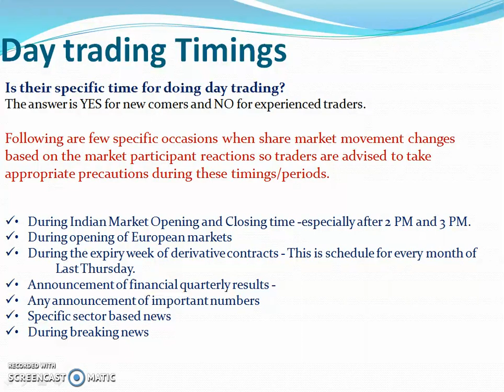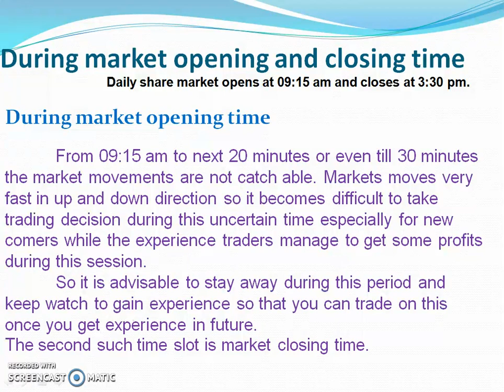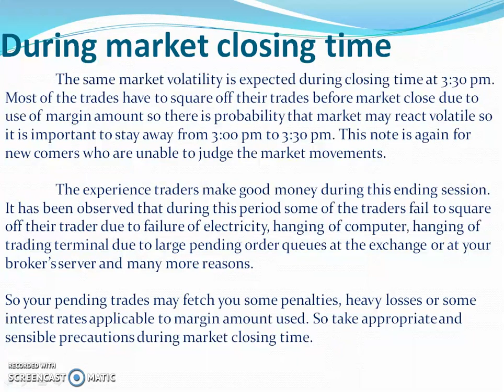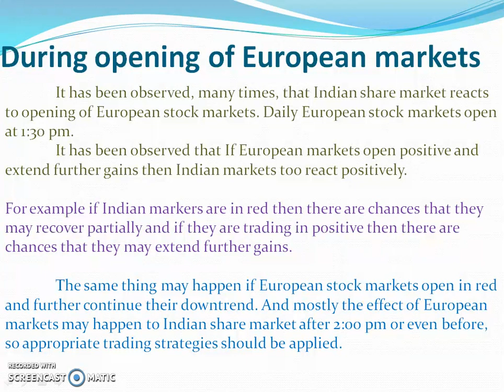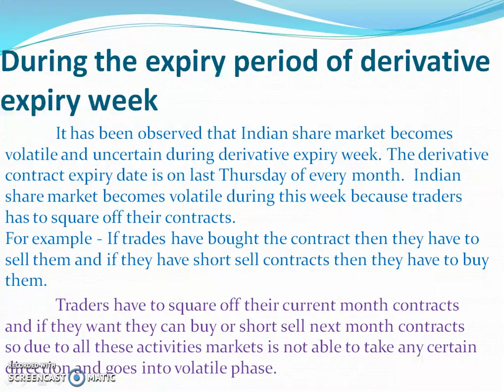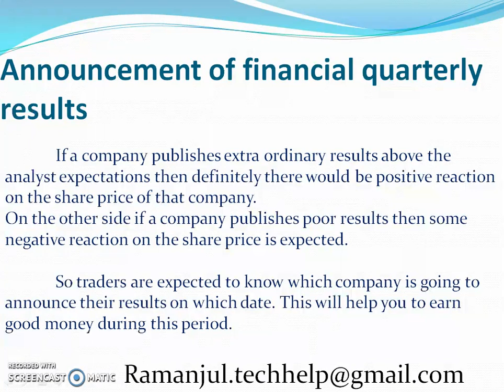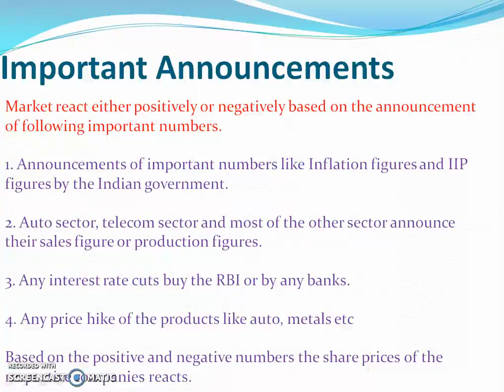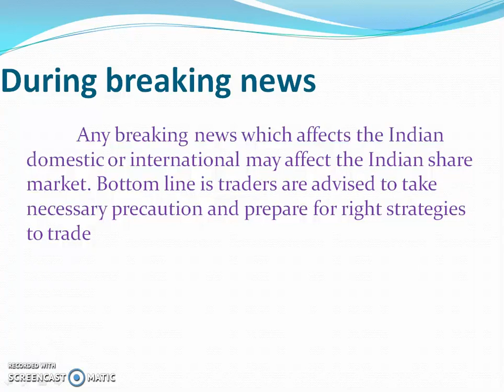7 Factors every trader should know తెలుగు లో